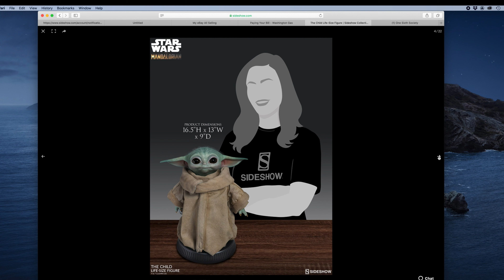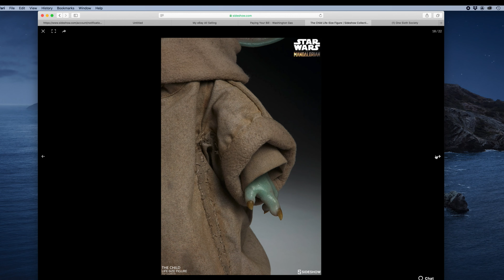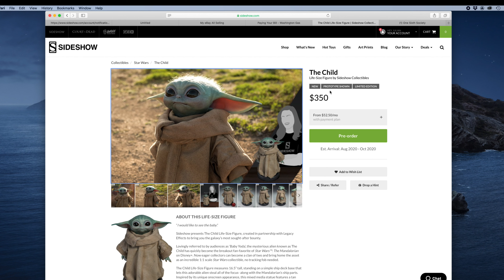The Child - Baby Yoda - Sideshow Collectibles - Preview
themandalorian Babyyoda # Sideshow The Child - Baby Yoda - Sideshow Collectibles - Preview